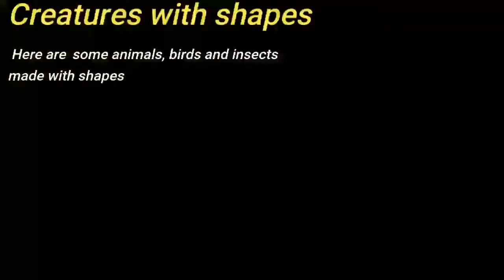Drawing Shapes for Kids | Drawing Animals, Birds, Insects with shapes | How to draw with shapes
Let's draw cute animals, birds and insects with simple shapes!
Easy drawing tutorial step by step

This video is good for kids and toddlers and beginners to shapes and names of the animals, birds and insects...

How to draw with shapes.
Shapes drawing for beginners.
Geometric shapes drawing.
Shapes drawing video.
Educational video.
Learning video.
Drawing video.
shapes painting.
Circle drawing.
Drawing with shapes.
shape drawing.
Art and learn
fun video

Have a nice day...thankyou!